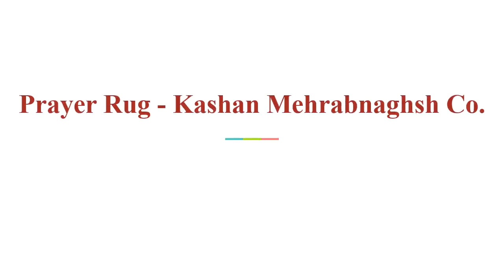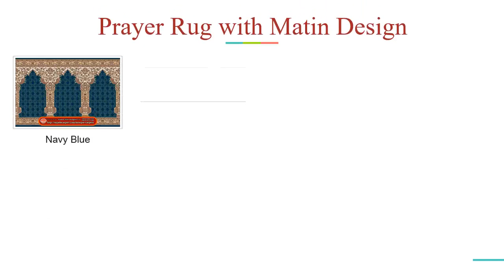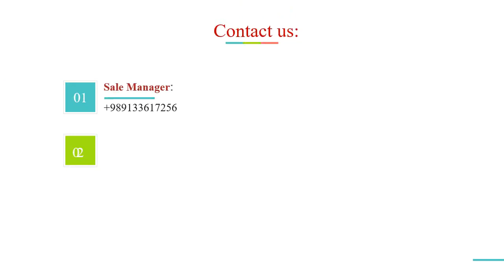Matinh design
Shoulders: 500 – 700
Density: 800 – 1000 – 1200
Number of Colors: 7